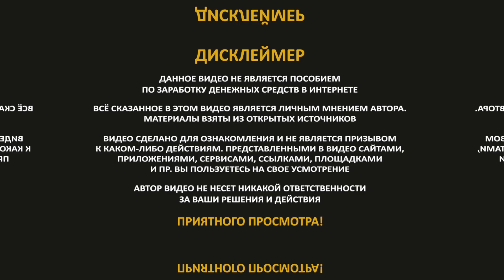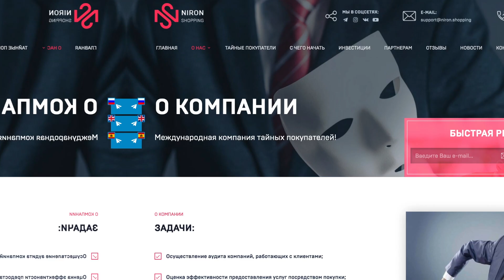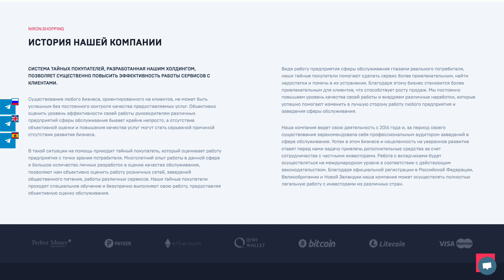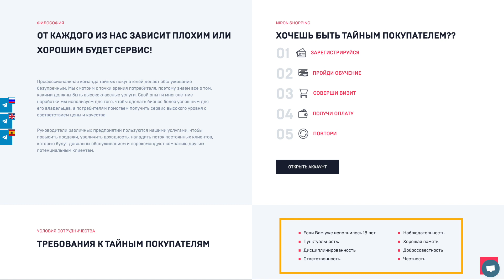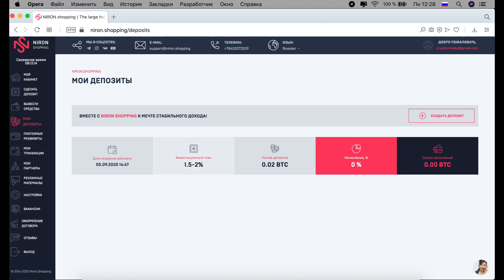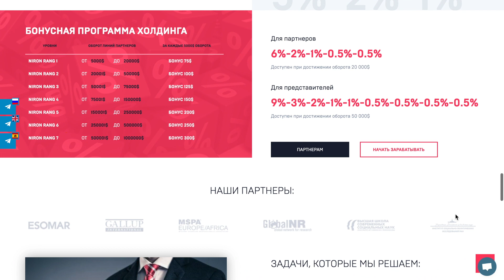📈 NIRON SHOPPING - Международная компания тайных покупателей! | УВЕЛИЧЬ СВОЙ БАНК В 3 РАЗА! 🔥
NIRON SHOPPING является крупным холдингом, который предоставляет возможность владельцам различных видов бизнеса оценить свою работу глазами реальных потребителей. Это позволяет устранить существующие недостатки, повысить эффективность и продуктивность работы наших заказчиков. Мы предоставляем реальную возможность оценить по достоинству сильные стороны любого бизнеса и устранить недочеты.

Холдинг работает с 2016 года. Инвестиционное направление открыто с 16 апреля 2020 года. Для частных инвесторов представлено 5 тарифов с плавающим процентом доходности от 1,5% до 4% в день.